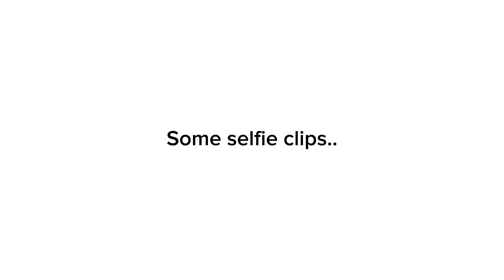CUAPASS WEEK 2023: CULTURE, GAMES, BANQUET & AWARDS | CALEB UNIVERSITY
Welcome to CUAPASS Week, where the spirit of culture, games, and celebration collide! Join us for an exhilarating journey as we showcase our school's finest talents and immerse ourselves in a week full of excitement. Experience the vibrant Cultural Day, where traditions come alive through mesmerizing performances. Gear up for heart-pounding thrills on Games Day, where fierce competition ignites the spirit of sportsmanship. And finally, don't miss out on the glamorous Dinner Awards and Banquet, where excellence is recognized and memories are made. CUAPASS Week: Unforgettable moments await!